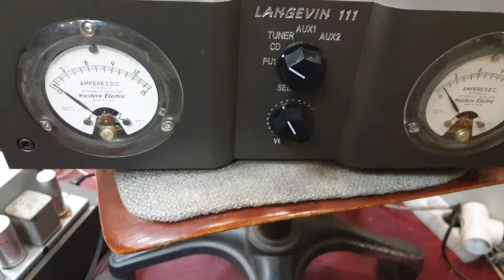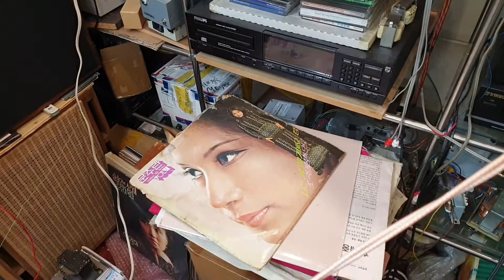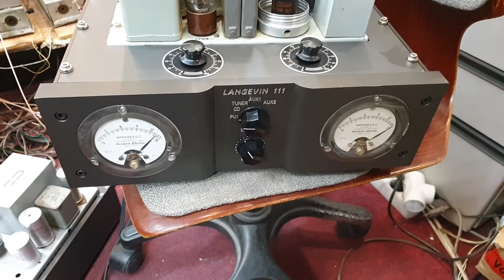포노앰프....트랜스 LCR 포노앰프 랭게빈 프리 포노앰프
포노앰프의 정점을 향하다..랭게빈 프리 포노앰프